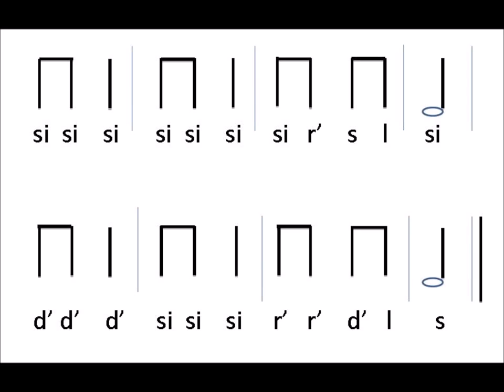JINGLE BELLS_FLAUTAS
DOS FLAUTAS Y ACOMPAÑAMIENTOS